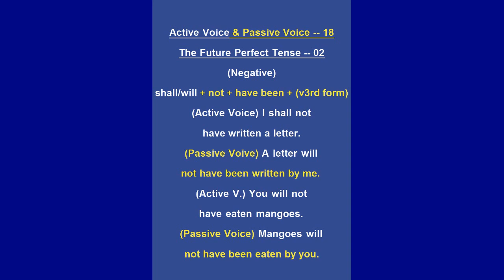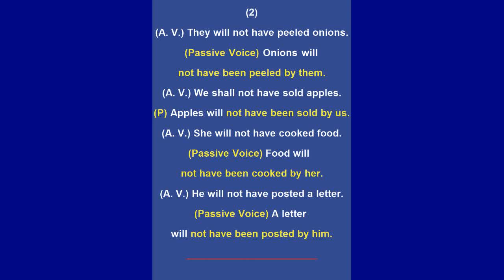Active Voice and Passive Voice: The Future Perfect Tense | English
Using more than 20 years of experience, I shall present such vocabulary, maxims, idioms, interesting games, and phrasal verbs which the authors, writers, and editors use the most in their books, magazines, newspapers, etc.
Hizaqat TV is the sole prime channel that presents concise and comprehensive content. Students who want to learn basic grammar, Spoken English, and writing skills must watch its videos.

Active Voice and Passive Voice: The Present Indefinite Tense | English